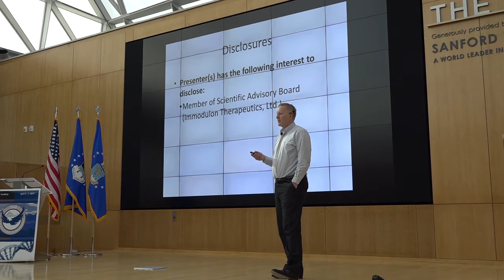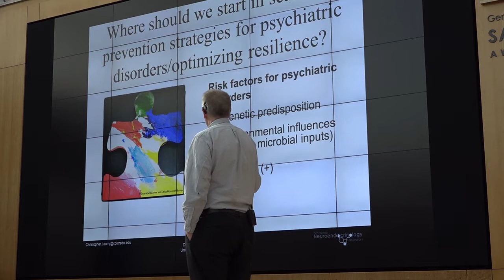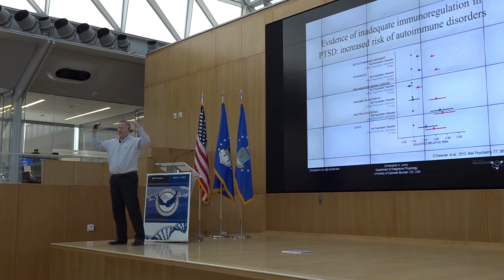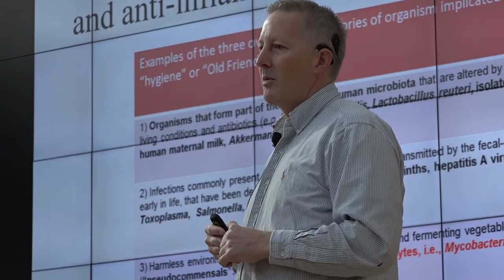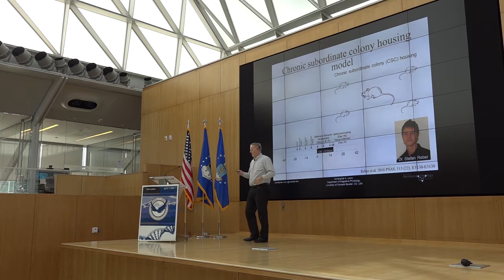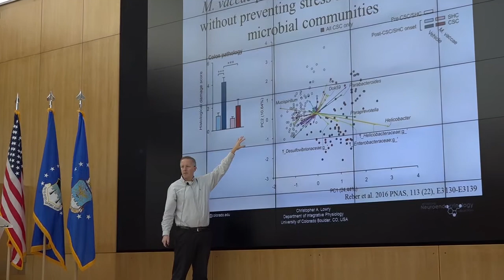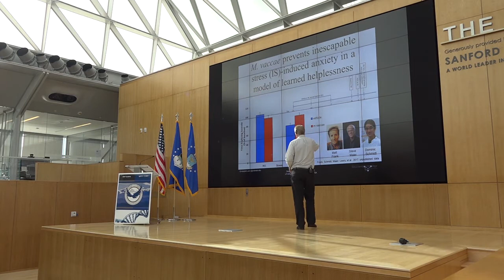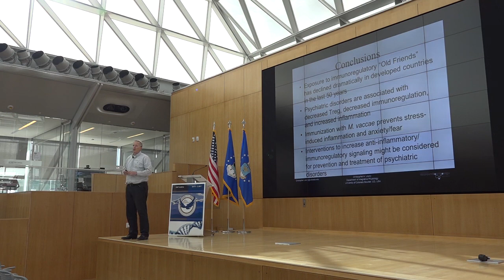Christopher Lowry – Associate Professor at University of Colorado Boulder